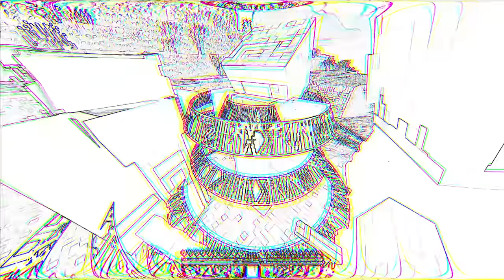Herobrine vs Oculus in Minecraft DarkHeroes [S2 Episode 5]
So today, in DarkHeroes Series Season 2 EP5, Oculus and Herobrine will fight! but Something really strange happens there!
Aim - 100,000 Likes